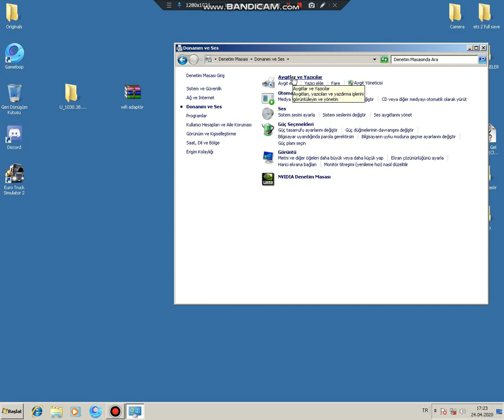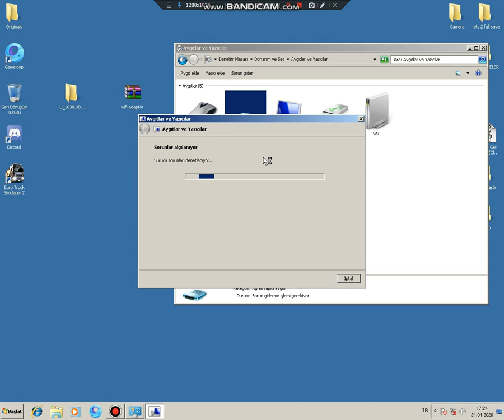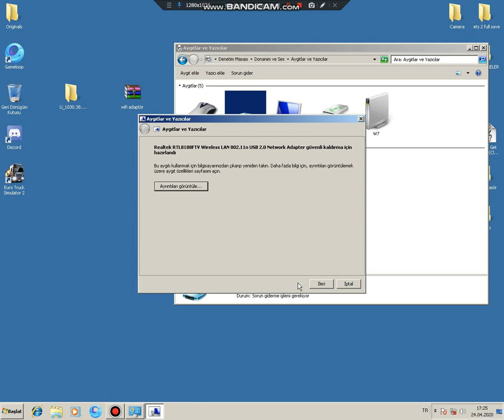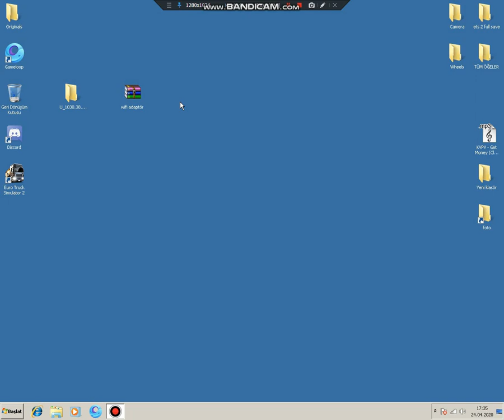Masaüstü bilgisayarımızı kablosuz olarak internete bağlama 2020 %100% oluyor ( tüm gerçekler ).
802.11.n driver kablosuz program kurulumu
802.11.n driver kablosuz program kurulumu,
802.11 n driver installation,
802.11 n driver download for windows 7,
802.11 n driver download,
wlan 802.11 n driver,
802.11 n wlan driver win7,
install driver 802.11 n wlan,
802.11 n driver,
802.11 n wlan driver windows 10,
driver cle wifi 802.11 n wlan,
cara instal driver 802.11 n wlan,
descargar driver 802.11 n wlan,
802.11 n wlan no driver found,
802.11 n wlan driver nasıl yüklenir,
driver wlan 802.11 n usb,
driver wifi 802.11 n wlan usb,
802.11 n wlan driver win 10,
driver wifi 802.11 n windows 10,
802.11 n wlan driver win7 32bit,
802.11 n wlan driver windows 7,
driver 802.11 n wlan windows 7 32 bit,
driver 802.11 n wlan windows 7
masaüstü bilgisayar wifi bağlama,
lenovo bilgisayar wifi bağlama
masaüstü bilgisayara wifi bağlama,
masaüstü bilgisayara wifi bağlama nasıl yapılır,
masaüstü bilgisayara wifi bağlamak,
masaüstü bilgisayarı wifiye bağlamak
masaüstü bilgisayarı wifiye bağlama
bilgisayarı wifiye baglamak,
bilgisayarı wifiye bağlamak
tv yi wifiye bağlamak,
samsung televizyonu wifi ye bağlamak,
bilgisayarı wifiye bağlamak,
masaüstünü wifi ye bağlamak,
tv yi wifi ye bağlamak arçelik,
tv yi wifi ye bağlamak kablolu,
tv yi wifi ye bağlamak philips,
tv yi wifi ye bağlamak samsung,
pc yi wifi ye bağlamak,
tv yi wifiye bağlamak regal,
bilgisayarı wifi ye bağlama,
pc neden wifiye bağlanmaz